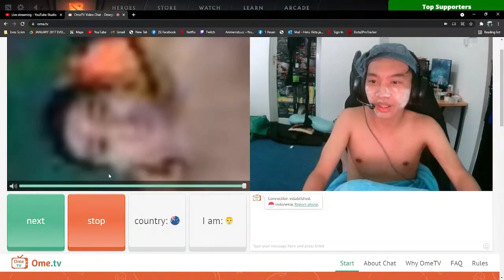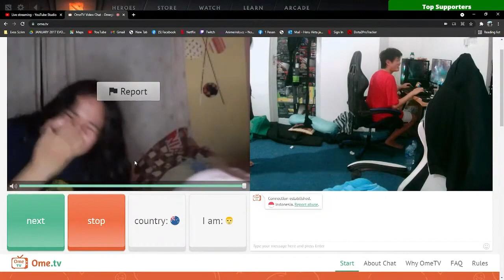Diatas Fiki Naki Masih ada Ramzi Bayhaki Part 2